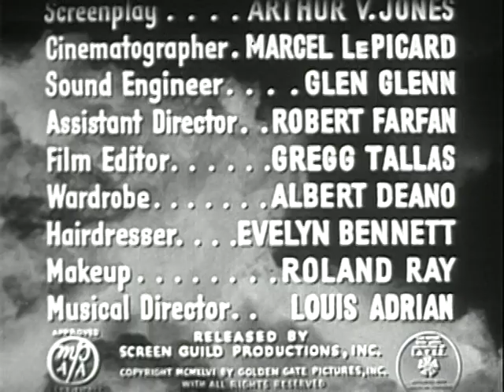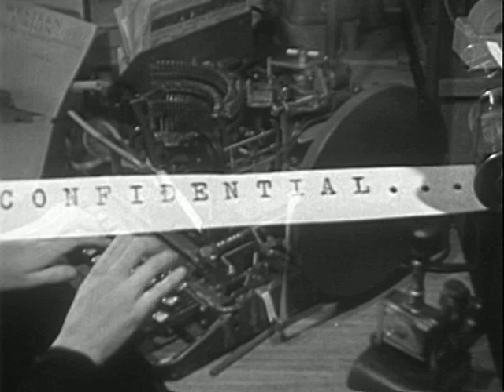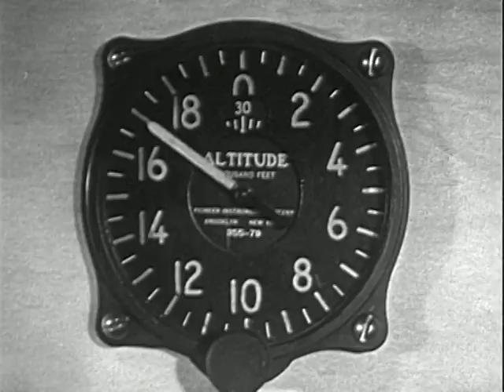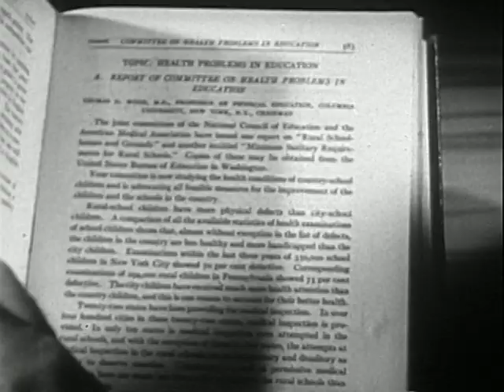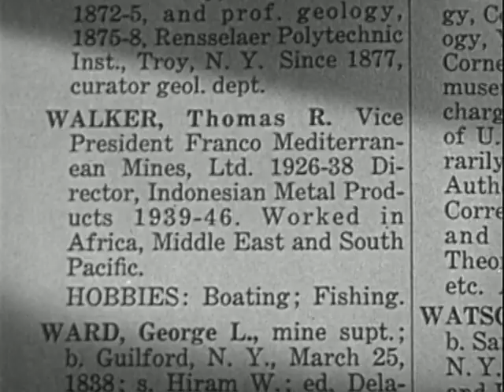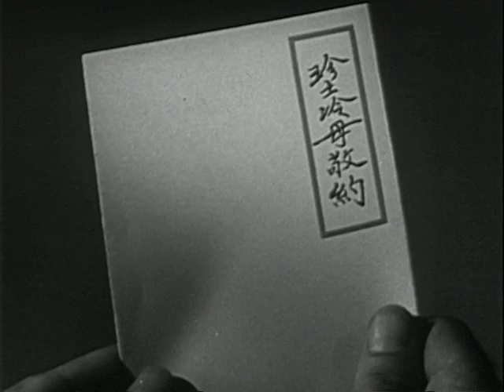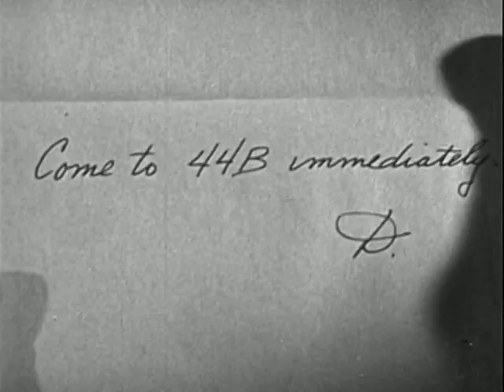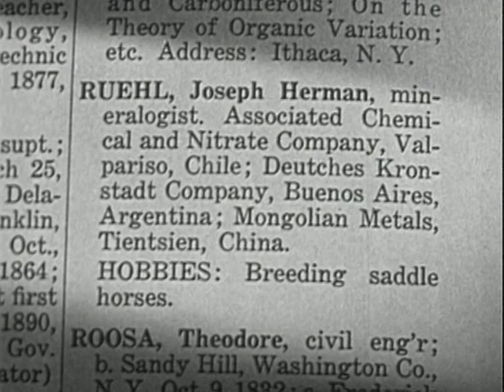Flight To Nowhere (1946)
A couple on board a plane find themselves mixed up in a plot to steal atomic secrets.